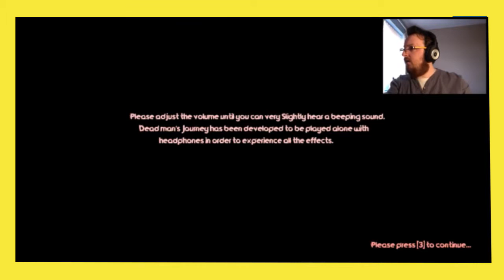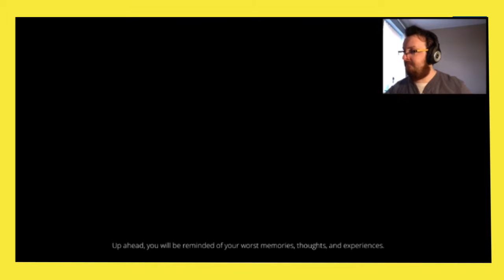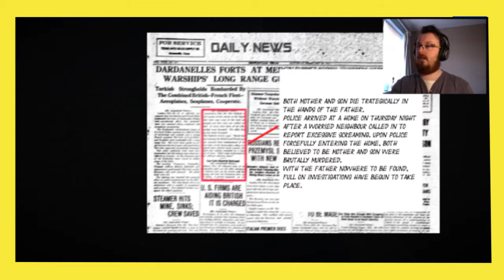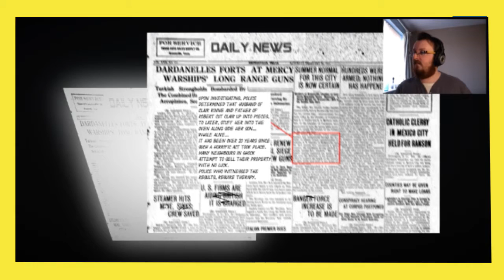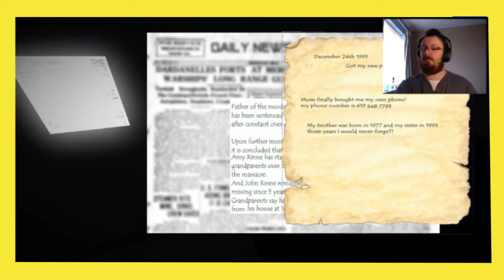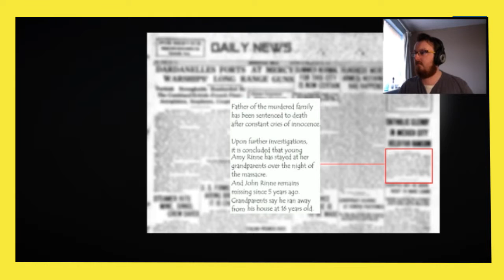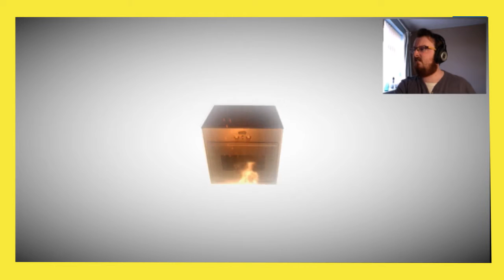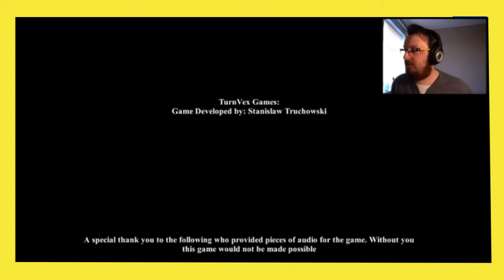WHAT ARE YOU?! | Dead Man's Journey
To hell with Emily... and to hell with me.

Like our stuff? Come stick around!